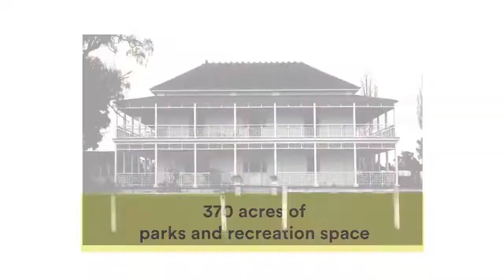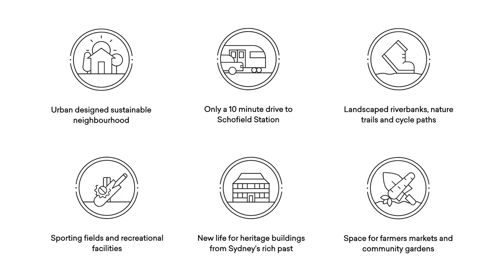Marsden Park Clydesdale Estate Orion Star Propert 호주 부동산 전문가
Whether you’re a first home-buyer, a down-sizer or an investor, now’s it is a great time to buy into beautiful masterplanned Clydesdale Estate. This exciting development at Marsden Park in Western Sydney combines heritage charm with the very best in modern living - close to jobs, private and public schools, retail centres and major transport links.

카톡 Katalk ID : orionproperty